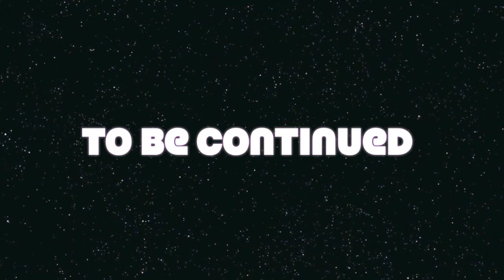Masked Mystifier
Bullshit magic tricks from Masked Mystifier